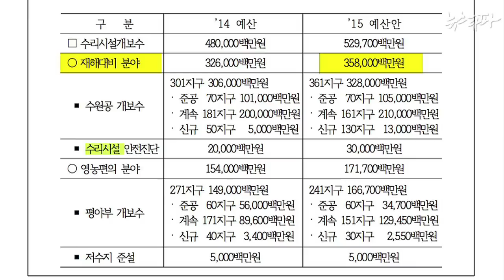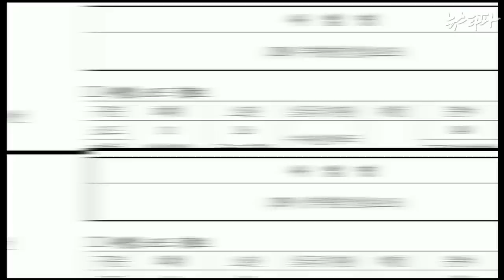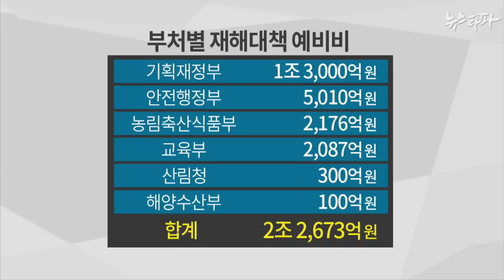뉴스타파 -박근혜 정부 ‘안전 예산’ 14조 원의 비밀(2014.11.18)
세월호 참사 이후 정부가 급조한 안전 예산 14조 6천억 원 가운데 4조원은 국민의 안전과 거리가 먼 토목 관광사업용인 것으로 확인됐습니다.